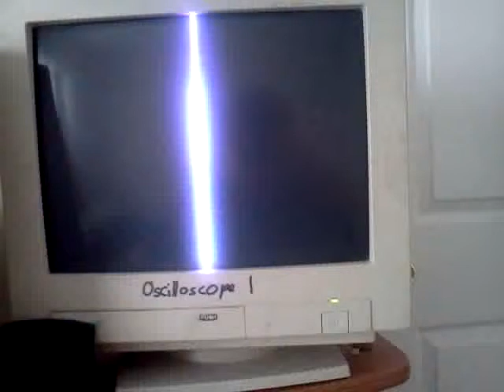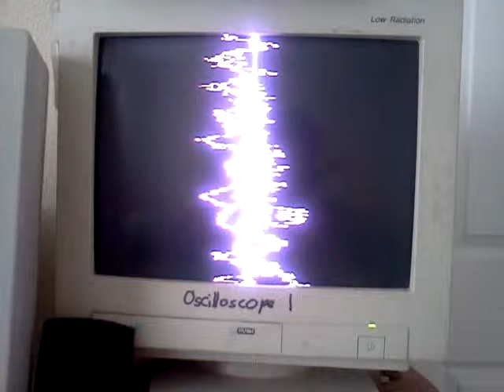Digiview 1507 monitor as an oscilloscope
This monitor was found in my dad's garage. I was using it for a while until I got a couple of Trinitrons. So I turned it into an oscilloscope. Song playing is Lost Vagueness by Utah Saints

You can do this project yourself, although I must warn you there are VERY HIGH VOLTAGES INSIDE. EVEN WHEN UNPLUGGED.